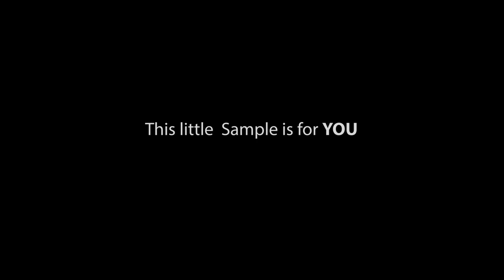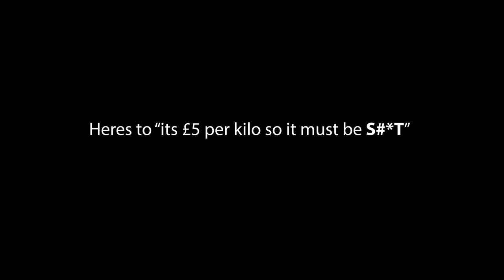UK's BEST Online CARP BAIT Retailer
A COMMUNITY TASTER!

WHAT WE DON’T DO:
We DON’T Get dressed up as Camo-Bouncers and sell at the shows, we just pass these savings onto you!
We DON’T Employ or give Discounts to Field Testers, we just pass these savings onto you!
We DON’T Have Consultants who need to feel they are a Consultant (cough-cough), we just pass these savings onto you!
We DON'T Wrap our products in Gold-Leaf packaging, we just pass these savings onto you!
We DON’T Sell through Shops, we just pass these savings onto you!
We DON’T Advertise in Costly Carp Comics, we just pass these savings onto you!
We DON’T offer shabby customer service, we are Anglers and understand the need for toys 😉
WHAT WE DO DO:
We list our Quality Ingredients for all 3 Baits:
We operate a REAL home of appreciation for Carp Anglers without Ego or Intimidation and all the trolling that goes with it. Ask our REAL customers for their views and opinions rather than sucking up the false fed sponsored poppycock:
To find out more about CherryCarp and where we have come from check out our 'About Us' section here:
POSTAGE:
We only add on what ParcelForce Charge us. The cost for 5kg is £8 delivered. It remains at £8 up to 30kg. After that it moves to the next bracket, but check website for details. Delivery turn around is 48 hours from dispatch, although 71% of 48 hour orders are delivered in 24 hours. We also offer a 24 Hour service.
Last dispatch for the week is Friday 3pm then it rolls over to Monday Dispatch. If you want bait orders by a weekend, then order by 12 noon Wednesdays.
LIKE OUR PAGE AND SHARE IF THIS FLOATS YOUR BOAT!